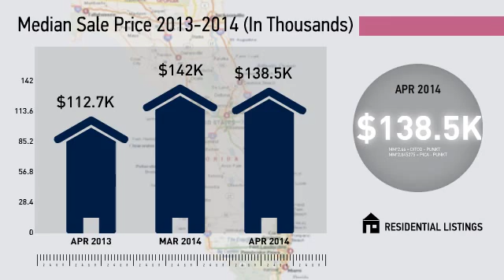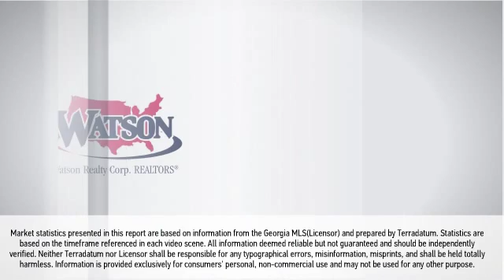St Marys GA Area Market Update,FL, Real Estate Market Update from Watson Realty,April,2014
Watson Realty Video Update recapping market activity within St Marys GA Area Market Update, FL, during the month of April, 2014